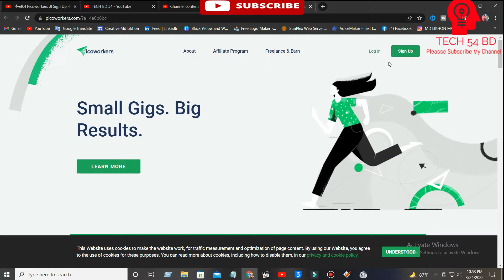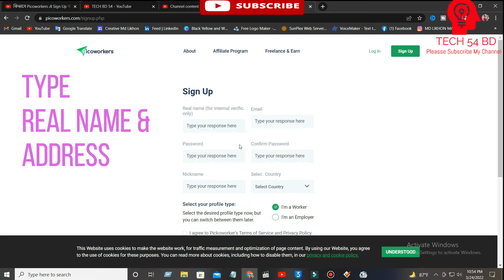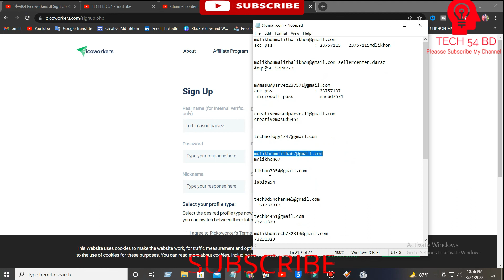Online Business করুন আর ঘরে বসে টাকা কামান | Do business online and earn money at home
Hi This Is MD: Likhon Channel.I Have Two More Tech Channels Tech Bd Shorts .In This Channel.I Share My TECH Video ,Travel Tech Bd Shorts Lifestyle Videos, And Evrithing About Me.Plesse Subscribe To This Channel To Get My Channel Tech Bd Shorts Educatin And Reguler Videos Any Time Anywhere..